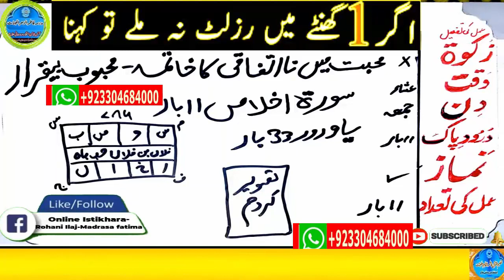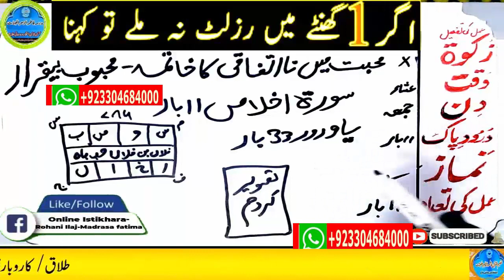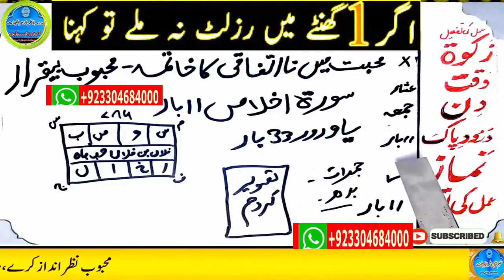wazifa for hajat | powerful wazifa | wazifa for any hajat | har hajat pori hone ka wazifa #